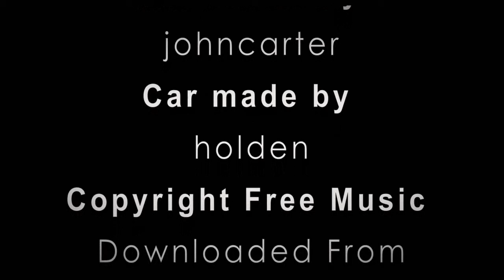Naracoorte to Naine to Keith drive lapse